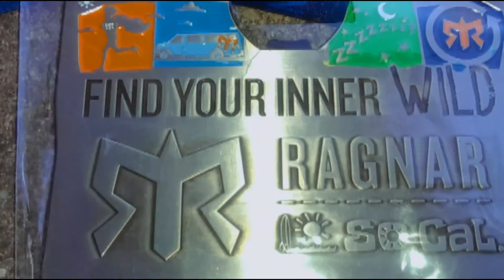Ragnar Relay race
Van 2 of pirates of the asphault seas. Thank you Kendal for being the organizer of this tomfoolery